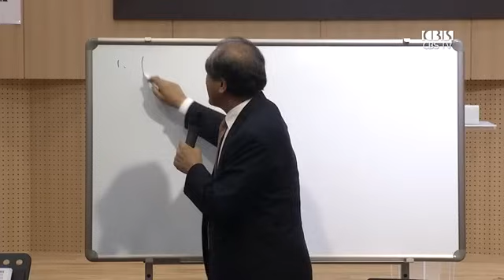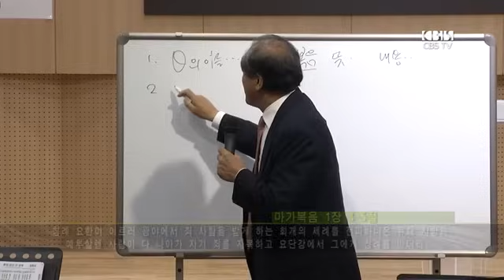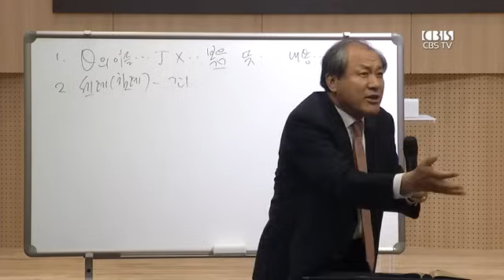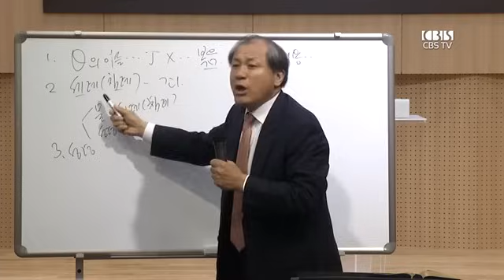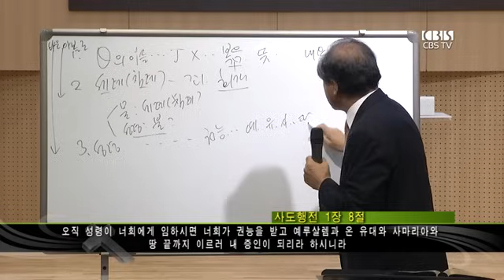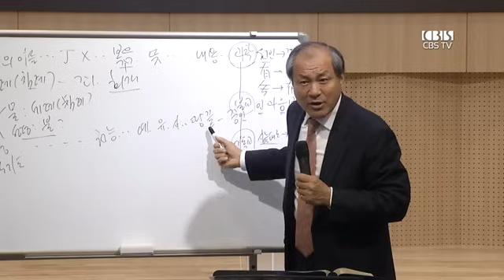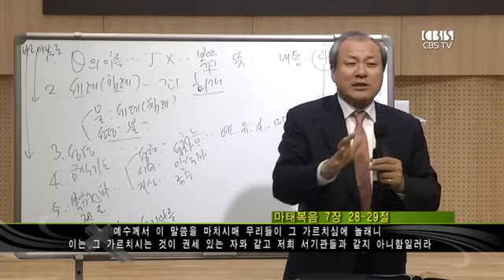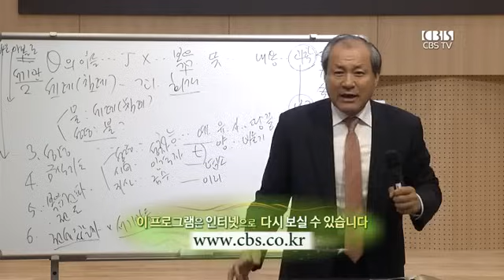장경동 목사의 파워특강 : 복음 1부